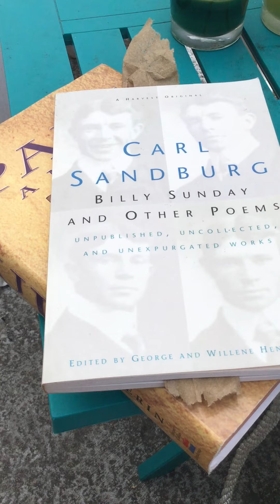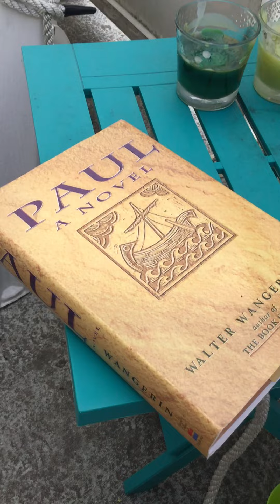Sandburg and some black American Stories